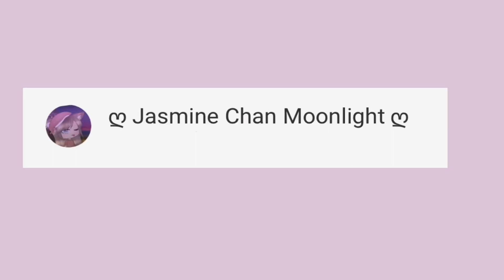I’m not famous || meme (LaZyyy) || Gacha life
App used :- cute cut pro

First comment :-